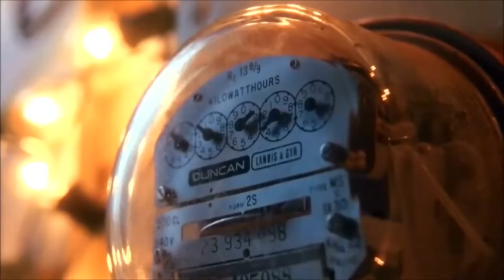Vintage Book Press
This old tool restoration is a vintage book press. I know very little about it, I'm not sure when it was manufactured or what make it is. I really enjoyed bringing it back to life and giving it a new home.